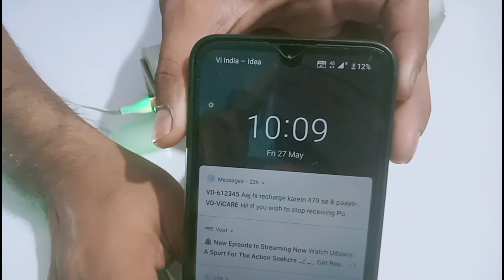How To Make Super Bright Emergency LED Light || DIY LED Tubelight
Hello friends, today's video I have shown how to make a simplest emergency LED light